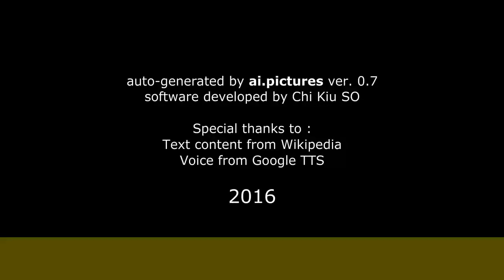Martha Mijares (actriz mexicana) - Biografía